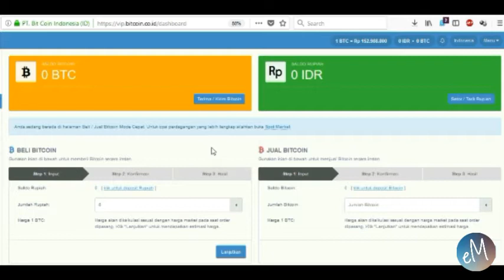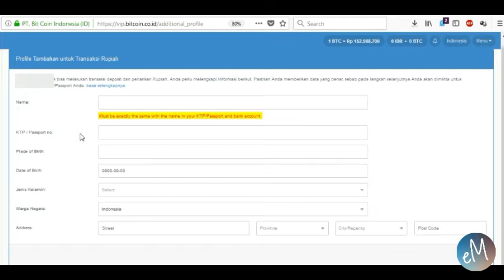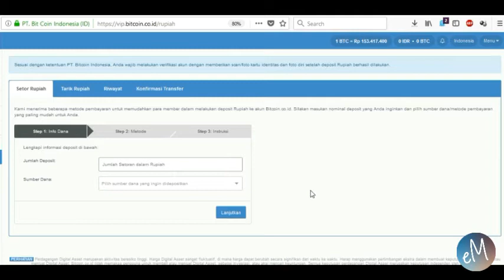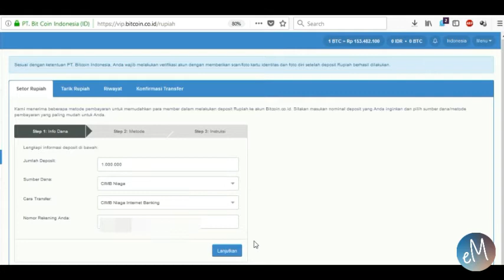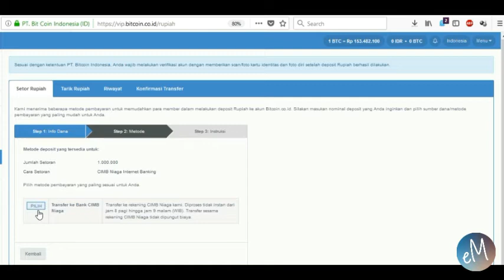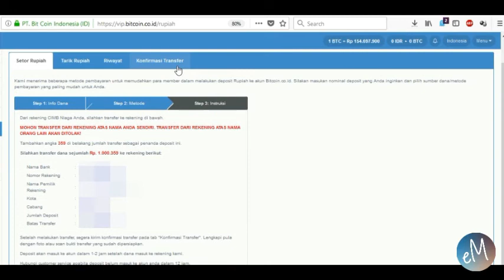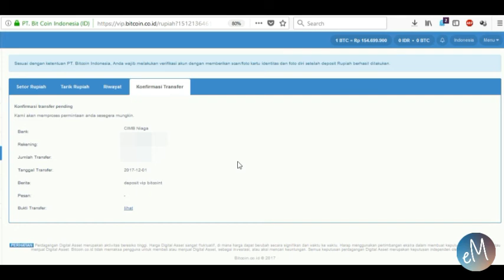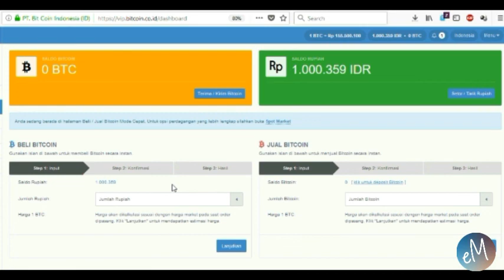Cara Deposit Rupiah Untuk Jual Beli Bitcoin Investasi di Bitcoin co id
Cara Deposit Rupiah Untuk Jual Beli Bitcoin Investasi di Bitcoint co id

Jual beli Bitcoin baru bisa dilakukan setelah kita melakukan deposit rupiah. Ada perbedaan adalah harga jual dengan harga beli, dalam hal trading inilah yang pernah kita pantau.

Seluruh kegiatan jual beli trading dan investasi Bitcoin di bitcoin co id ditanggung oleh pengguna.